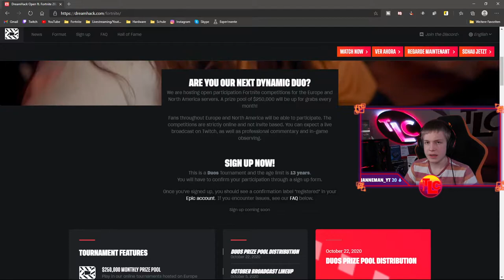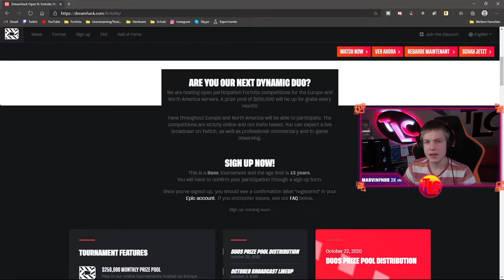Alle NEUERUNGEN in der JANUAR DREAMHACK🔥|⚡Dreamhack Infos⚡| Deutsch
Alle Infos zur Januar Dreamhack
In diesem Video gibt es alle Infos zur Duo Dreamhack im Januar.